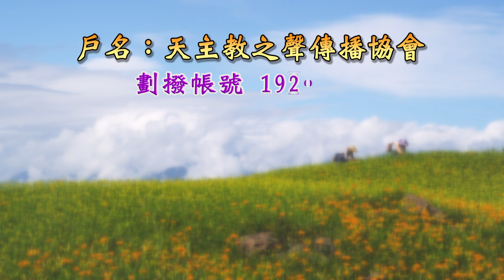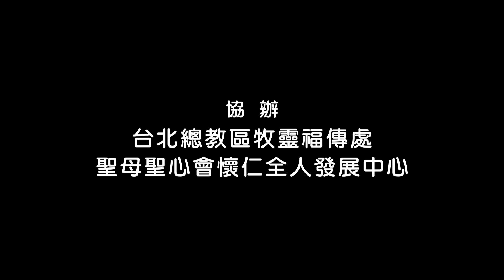2020 教會婚姻中的變與常研討會 【主題五】綜合討論與結論 (下) ︱主持人：范凱令 神父 ／ 古偉瀛 教授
2020 教會婚姻中的變與常研討會

【主題五】綜合討論與結論 (下)    (共二集)
主持人：范凱令 神父 ／ 古偉瀛 教授
與談人：黃貴雄 神父 ／ 古長齡 老師 ／ 黃佳艷 老師
主辦單位：輔仁大學天主教學術研究院
　　　　　中華南懷仁文化交流協會
協辦單位：台北總教區牧靈福傳處
　　　　　聖母聖心會懷仁全人發展中心
地　　點：輔仁大學倬章樓四樓聖保祿廳
日　　期：2020年11月28日(星期六)
長　　度：27分41秒

『教會婚姻中的變與常』這本出色的著作是主編白寧美（Aldegonde Brenninkmeijer-Werhahn）女士邀約各領域的專家好友，為探討基督徒婚姻的成長貢獻了他們的論述，並於2020年由七位學者及魯汶南懷仁研究中心編譯小組負責翻譯、審訂與出版。其內容包括：婚姻中的靈修、新約和舊約中的智慧、新生物醫學科技對家庭的衝擊，以及新的婚姻家庭觀念等。期望從此次研討會中三位作者的闡述、國內學者的回應及參與者的分享，能為二十一世紀的婚姻生活與天主教神學和牧靈思想開啟一個相互融合催化的作用，也讓此新書可以成為已婚夫婦彼此間進行更多探討的指南，在所遇到的問題中尋獲澄清和意義，同時在婚姻這個共同的議題上獲得更多的解答。

懇請支持 天主教之聲 製作經費
加入長期會員每年繳交會費1200元或不定期捐款
戶　　名：天主教之聲傳播協會
劃撥帳號：19209666
ATM轉帳：郵局代號 700
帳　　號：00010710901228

轉帳後來電告知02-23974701    捐款收據可抵稅！